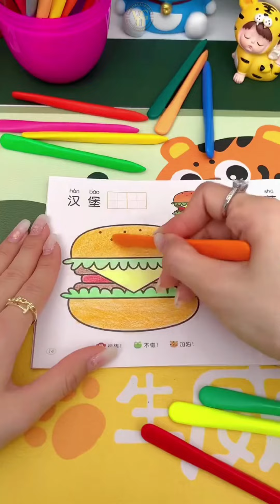COOL GADGETS😍Smart Appliances, Gadgets For Every Home/Versatile Utensils, Inventions & Ideas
Hello Guys.
1) Latest Gadgets.
2) Cooking Supplies.
3) Latest Technologies.
4) Sewing Hacks.
5) Future Home Gadgets.
6) Clothing Secrets.
7) New gadgets.
8) Smart home gadgets.
9) Useful Kitchen Appliances.
And many more interesting stuff that you'll love.

⚠ This video is for Information and Entertainment purpose only.